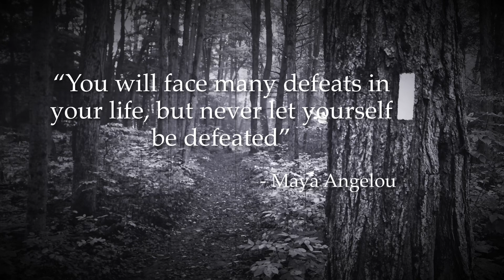Ep. 32 | 2018 Appalachian Trail | Day 29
Mon Apr 9 | Bald Mtn Shelter (mi 327) - Ẻwin (mi 343.8)